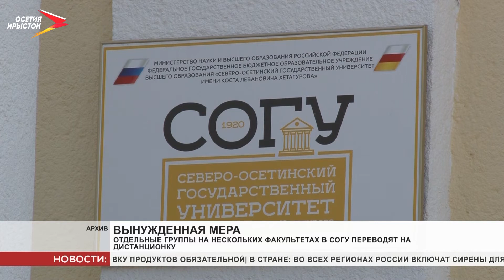В СОГУ отдельные группы на нескольких факультетах переводят на дистанционное обучение из-за COVID-19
СОГУ переводит отдельные группы на дистанционное обучение из-за коронавируса. Речь идёт о группах на факультетах экономики и управления, журналистики, психолого-педагогическом и медицинском факультете. Планируется, что к очному обучению они вернутся через 2 недели.

Решение о переводе вузов на дистанционный формат обучения могут принимать сами образовательные организации в зависимости от ситуации, связанной с COVID-19 в каждом регионе.
Мы рядом в:
ok.ru/irystontv